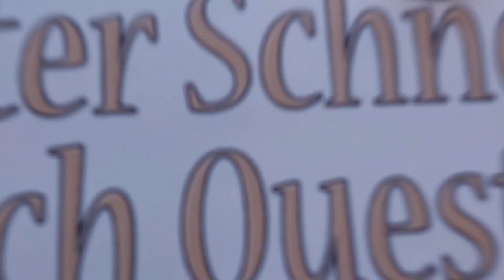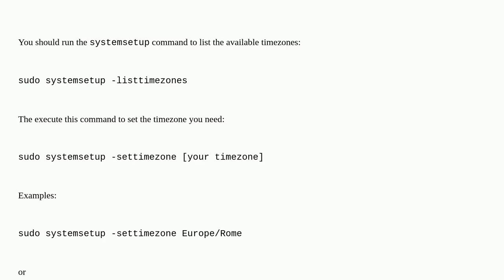Apple: How to set/force a timezone?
How to set/force a timezone?

A special thanks goes out to the community

  time timezone